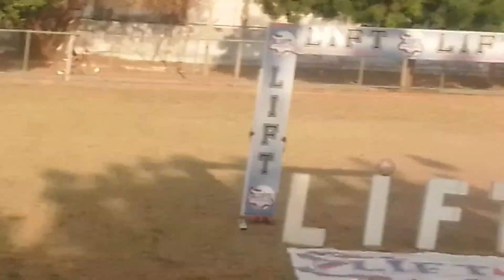Liga LIFT Sub-18 Almeidão final Coração de Mãe x Avanthe pré-jogo.Narracão:Lino Júnior.